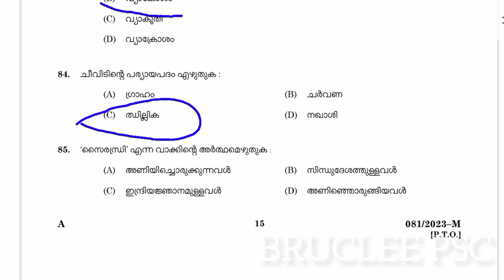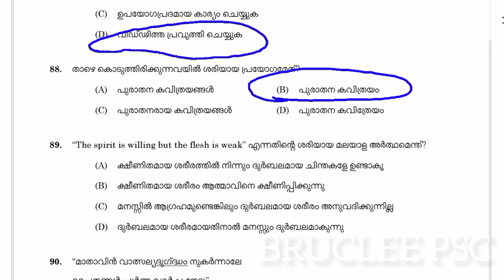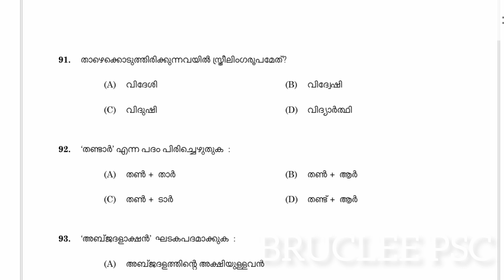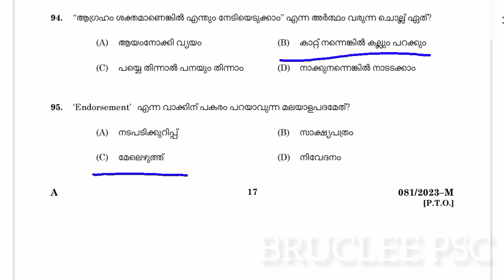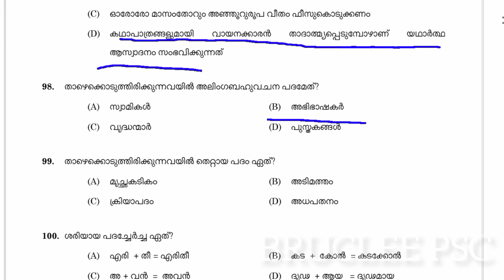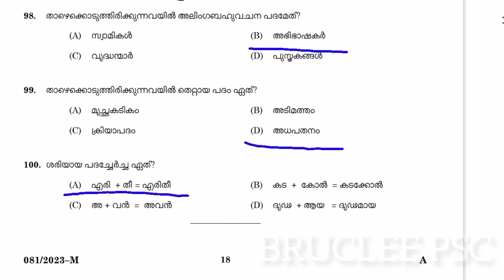CPO,WCPO MODEL EXAM 👮👮‍♂️CUT OFF -13 | നിങ്ങൾക് എത്ര മാർക്ക്‌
CPO EXAM
cpo c;ass
bfo class
awards 2021
film awards
PSC NEWS
PSC LATEST UPDATES
PSC NOTIFICATIONS
PSC NEW NOTIFICATION
UNIVERSITY LGS
UNIVERSITY ASSISTANT
wcpo class
wcpo special topic
irb class
apo class
ipc class
ipc complete class
kerala police
police constable 2023
cpo 2022
cpo 2023

ncertmocktest | ‎@BRUCLEE PSC  | SCERT CAPSULE NOTE

@BRUCLEE PSC
3rd Stage answr key | plus two prelims
3rd Stage  psc plus two prelims exam Answer Key
Plus two prelims Qustion Paper
+2 prelims
2022
Today's PSC plus Two Exam Questions & Answers
KERALA PSC
PSC MAIN EXAM
PSC EXAM
LDC MAINS
LGS MAINS
DEGREE PRELIMS
LDC 2022
lgs 2022
KERALA PSC
PSC RESULT
PSC Jobs
KERALA PSC
PSC MAIN EXAM
PSC EXAM
LDC MAINS
LGS MAINS
DEGREE PRELIMS
bruclee psc